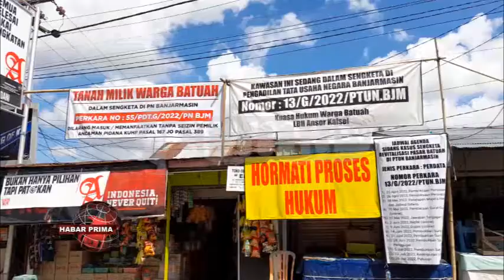PEDAGANG MASIH BISA BAJUALAN KARENA DI PINDAHKAN DI PASAR-PASAR TRADISIONAL MILIK PEMERINTAH KOTA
Pemerintah Kota Banjarmasin dengan tegas tetap akan menertiban kawasan pemukiman nang berada di kawasan Pasar Batuah  Jalan Veteran Banjarmasin Timur//  Walaupun sebelumnya telah menerima surat sela dari Pengadilan Tata Usaha Negara terkait penolakan pembongkaran pemukiman Kampung Batuah tersebut//